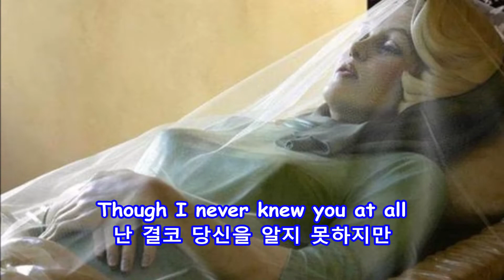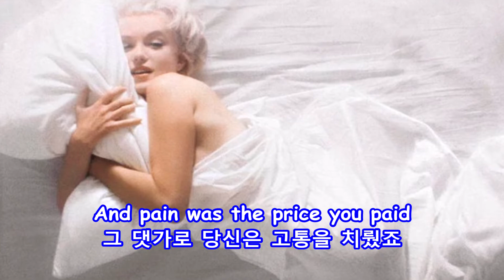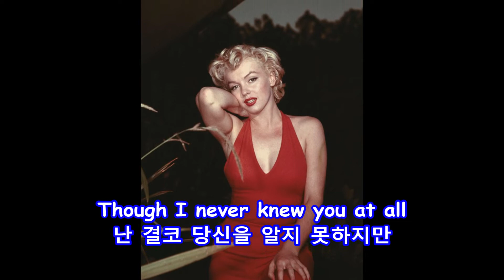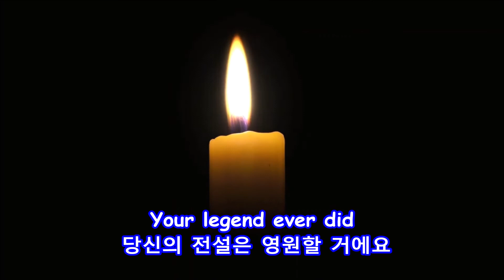Candle In The Wind(Original Version, 1973) - Elton John: with Lyrics(가사 번역) || 바람 속에 촛불|| 마릴리 몬로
Candle In The Wind
(Original Version, 1973)

 Elton John